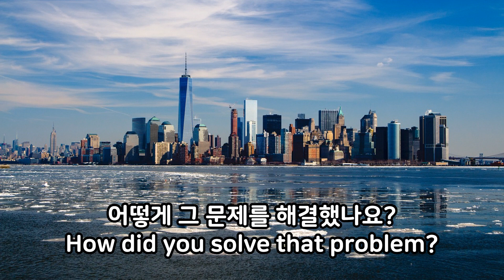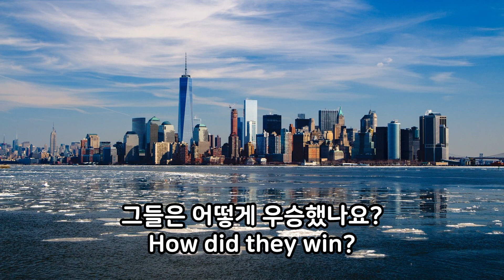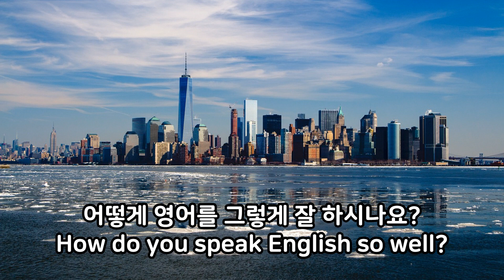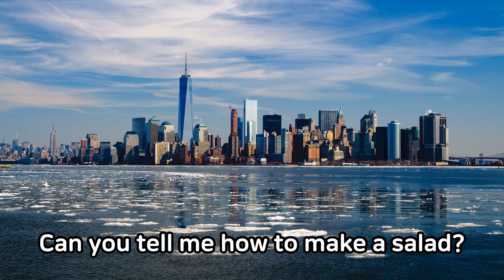따라하는 생활영어 의문사 How 편, 기초 다지기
따라하는 생활영어 의문사
How편 누구나 쉽게 따라하는 생활영어 기초 다지기 입니다.